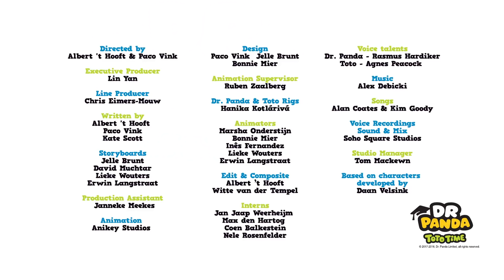Voertuig speciale video | Kinderfilmpjes | Dr. Panda TotoTime Nederlands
We zijn terug in Panda City voor meer avonturen met Hoopa, Bip en de bende voor een zeer speciale aflevering. Al je favoriete voertuigen video's verzameld in één aflevering, maak je veiligheidsgordel vast, we gaan een hobbelige rit tegemoet!

Doe mee met Dr. Panda & Toto terwijl ze hun vrienden helpen. Als je goed oplet dan kan jij ook meehelpen. Bezoek regelmatig ons kanaal en blijf op de hoogte van de wekelijkse nieuwe afleveringen

U kunt onze beste afspeellijsten ook delen met uw vrienden